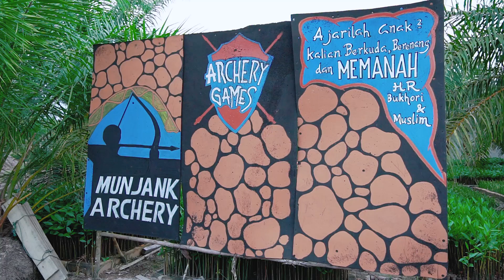World Biodiversity Day at Mangrove Munjang, Kurau Barat.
sobatTINS, dalam rangka Hari Keanekaragaman Hayati Sedunia atau World Biodiversity Day yang diperingati pada tanggal 22 Mei 2021 lalu, PT Timah Tbk bersama dengan Kementerian Lingkungan Hidup dan Kehutanan Direktorat Jenderal Konservasi Sumber Daya Alam dan Ekosistem (KSDAE) dan Alobi Foundation melepas Elang Laut di Kawasan Mangrove Munjang, Kurau Barat, Bangka Tengah.

Oh ya sob, sebelum di lepas Elang Laut tersebut telah dilakukan perawatan di Pusat Penyelamatan Satwa di Kampoeng Reklamasi Air Jangkang.

Selain itu, PT Timah Tbk juga menerima penghargaan dari KSDAE atas kontribusinya dalam konservasi dan pelestarian lingkungan. Penghargaan itu diberikan kepada Direktur Utama PT Timah Tbk, Mochtar Riza Pahlevi.

Yuk tonton video lengkapnya.